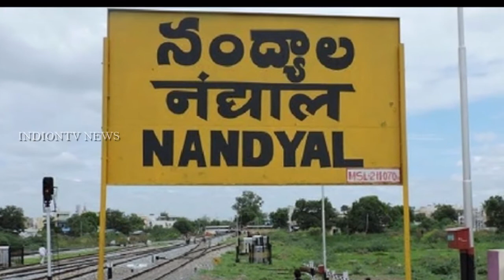Is TDP Afraid Of Kakinada Corporation Elections? | కాకినాడ గురించి టిడిపి భయపడుతోందా? | YCP Vs TDP